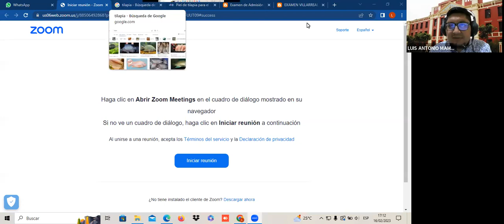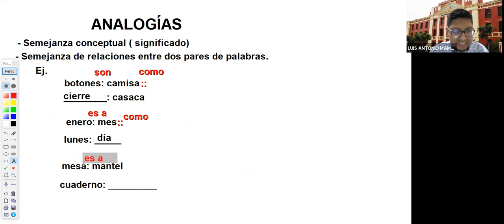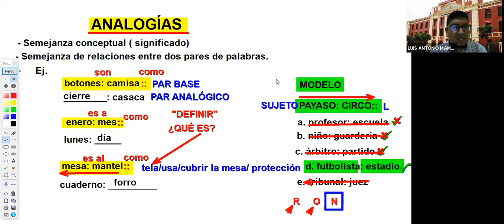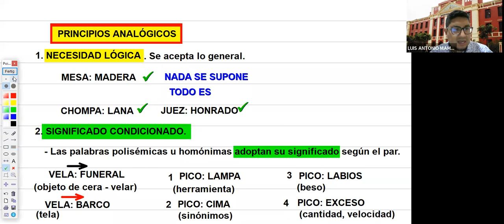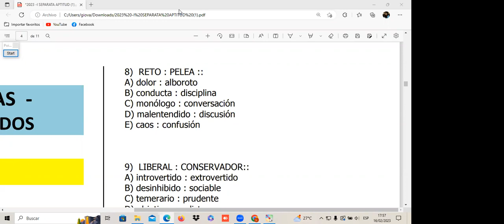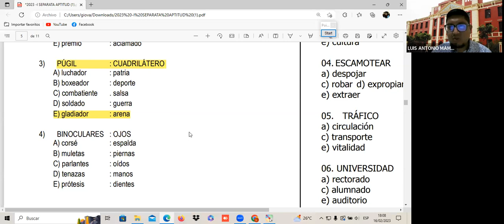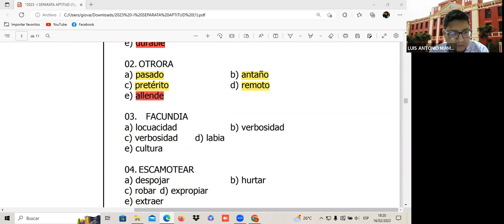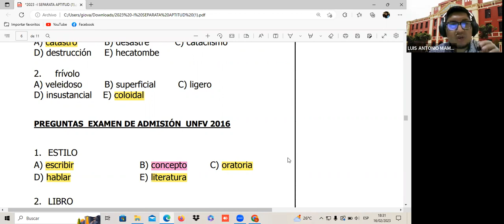RAZ. VERBAL TARDE 16/02